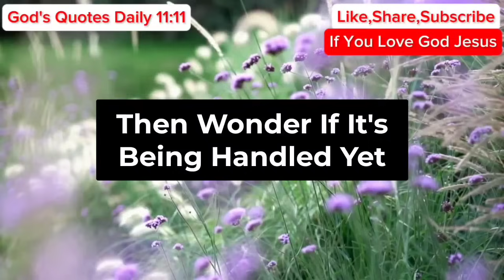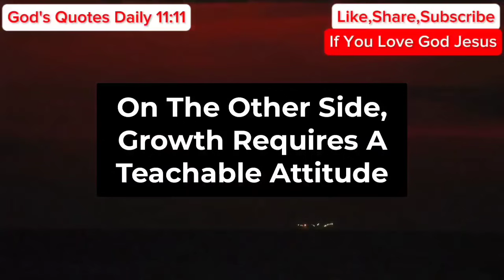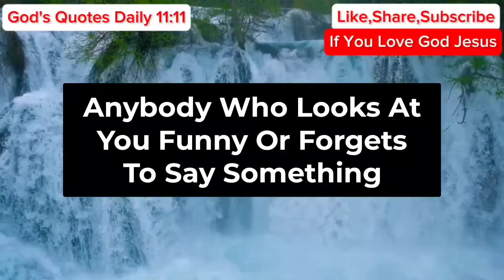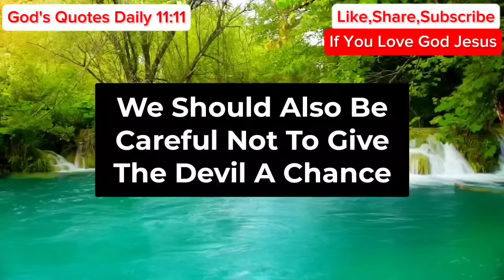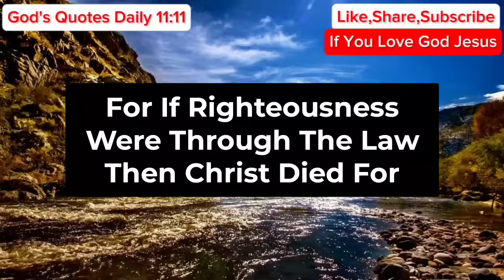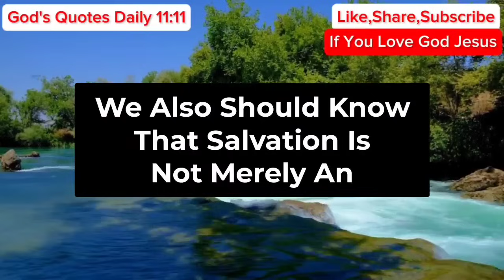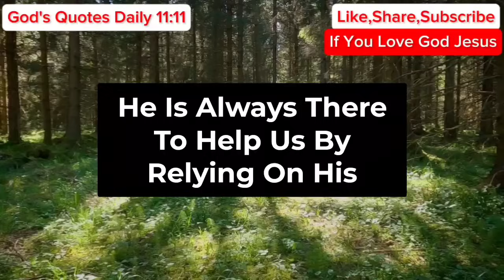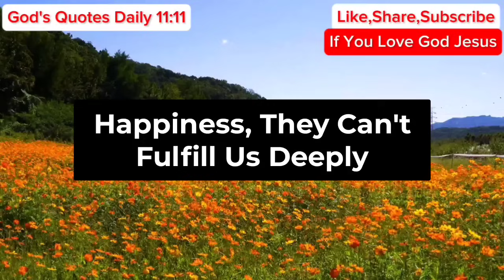11:11😇Angel Says, You Will Lose Everything, If You Skip This Message Now... | Angels Message Today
11:11😇Angel Says, You Will Lose Everything, If You Skip This Message Now... | Angels Message Today

Gods messages
Gods message
Jesus
Jesus christ
Jesus loves me
Faith
Faith quotes
Inspirational quotes
Angels message
Universe message
Money miracle
Financial abundance